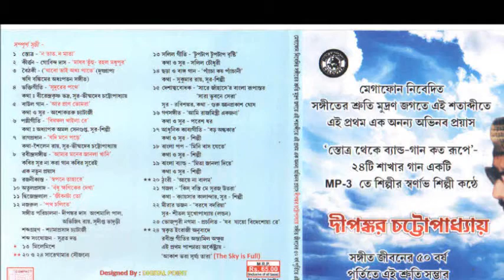02 kirtan Madhab Tu Hu Dipankar Chattopadhyay Album Strotto theke Band. -- KIRTAN.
কীর্ত্তন গান  : " মাধব তুহুঁ -  রহল মধুপুর "
কথা / সুর : গোবিন্দ  দাস।